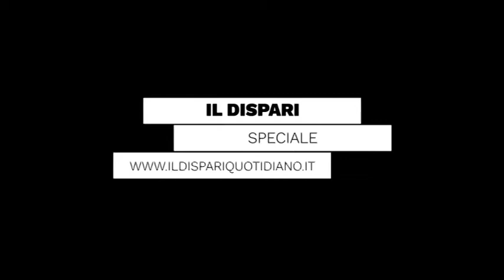Matviyko è forte!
La storia di Matviyko e di mamma Ira scappati dalle bombe di Kiev